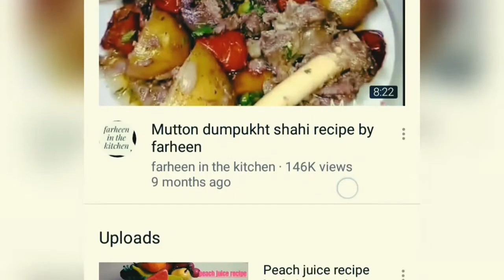Spaghetti recipe by farheen in the kitchen